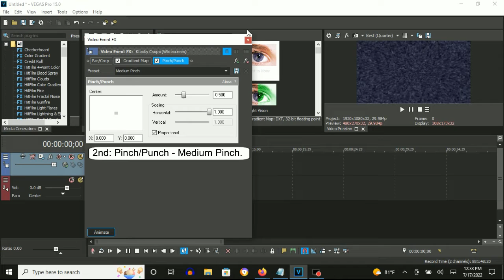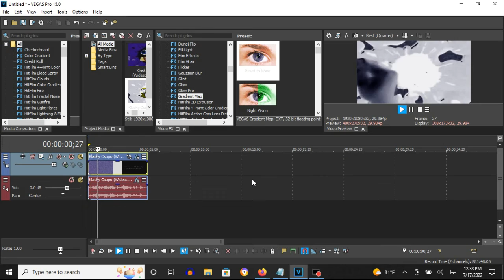How To Make Narrator II On Vegas Pro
How To Make Narrator II:

(VideoFX)

1st: Gradient Map - Narrator II

0; R: 255, G:  255, B: 255, A: 255
1; R:   0, G:    0, B:   0, A: 255
2; R: 255, G:  255, B: 255, A: 255

2nd: Pinch/Punch - Medium Pinch

(AudioFX)

1st: Orange Vocoder - NARRATOR II

Klasky Csupo in Narrator II
65,440 views

How To Make Narrator II (FOR REAL THIS TIME)